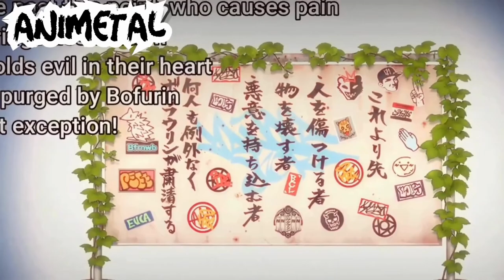Windbreaker Episode 1 Explain in Hindi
Windbreaker Anime Hindi Explain Review Reaction Indian